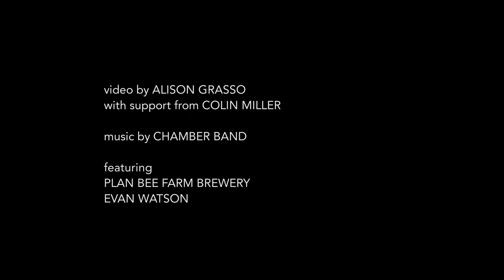Plan Bee Farm Brewery: The Wax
In the pursuit of creating something purely unique, brewer Evan Watson and his wife Emily opened up Plan Bee Farm Brewery, where they not only brew beers specific to the Hudson Valley terroir, but spare no detail in crafting a product unlike any other.

"The Wax" is just one chapter in the greater story that is Plan Bee Farm Brewery; check back to see more snippets of what makes this place in upstate New York so special.

Video produced, directed, shot and edited by Alison Grasso
Additional camera by Colin Miller
Graphics and color by Alison Grasso